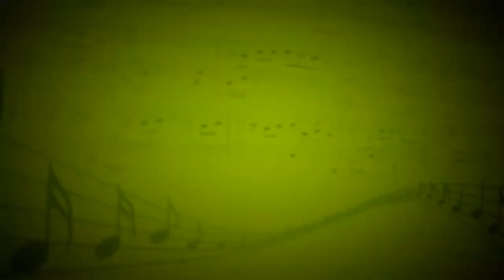Рябина (Александр Колкер,Ким Рыжов) - Катя Лычагина (Гитара) - Данил Сазыкин